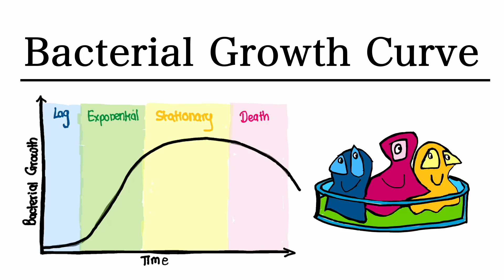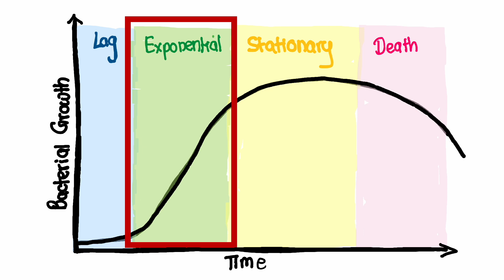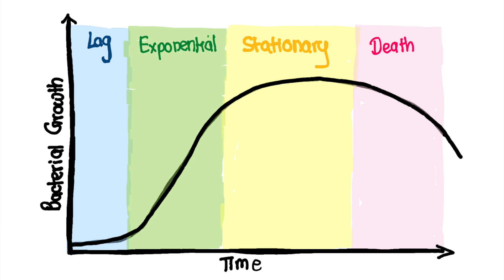The Bacterial Growth Curve | MCAT Biology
In this comprehensive video, we delve deep into the bacterial growth curve, a crucial topic for the MCAT exam. This video will help you:

🔬🧫 Gain a thorough understanding of the bacterial growth curve and its significance in studying microbial populations. From the lag phase to exponential growth, followed by stationary and death phases, we dissect the dynamics of bacterial populations.

📈📊 Explore the key factors that shape the growth curve, including nutrient availability, environmental conditions, and the delicate balance between bacterial metabolism and cell division. Uncover how bacteria adapt and respond to their surroundings during each growth phase.

🔍🔬 Dive into the mechanisms underlying each growth phase, from the initial period of adaptation in the lag phase to the rapid proliferation in the exponential phase. Gain insights into the equilibrium reached during the stationary phase and the factors leading to the decline in the death phase.

🔬🌡️ We provide MCAT-relevant examples and applications of the bacterial growth curve in areas such as infectious diseases, antibiotic resistance, and microbial ecology. Understand how this knowledge is essential in diagnosing infections, developing effective therapies, and mitigating the spread of antibiotic-resistant strains.

🌱🔬 This video is tailored specifically for MCAT aspirants, covering the necessary depth and breadth required for the exam. Whether you're reviewing microbiology concepts or aiming for a high score on the MCAT biology section, this video provides a comprehensive overview of the bacterial growth curve.

🎓📚 Expand your knowledge of microbiology and excel on the MCAT exam. Join us on this engaging journey as we decode the mysteries of the bacterial growth curve!

Timestamps
0:00 Intro
0:19 Intro to the bacterial growth curve
0:34 Four phases of the bacterial growth curve
0:48 The lag phase
1:03 The log phase (The exponential phase)
1:46 The stationary phase
2:11 The decline phase (The death phase)
2:31 Why is it important to understand the bacterial growth curve
2:40 Outro

I hope this was helpful for you.

Check Out Some of Our Other Lessons